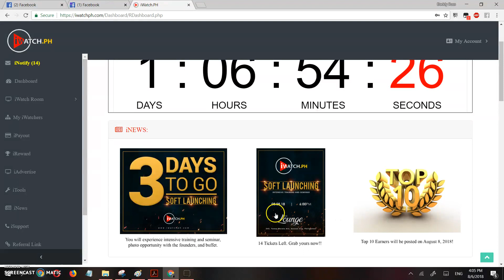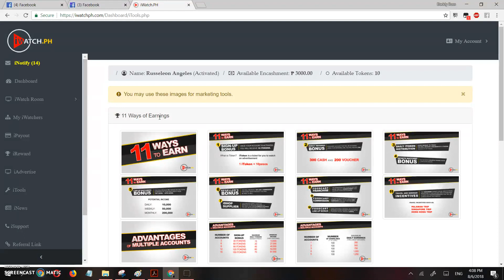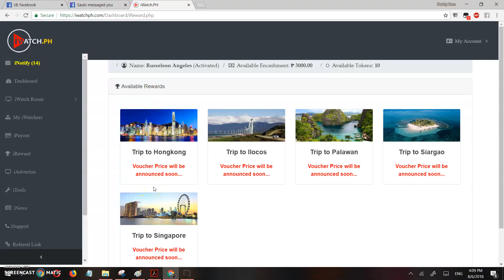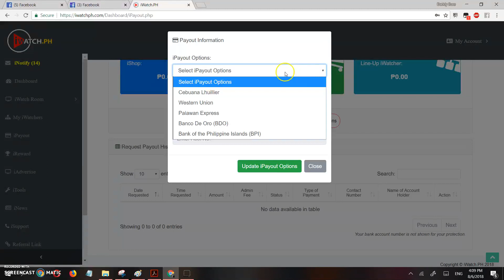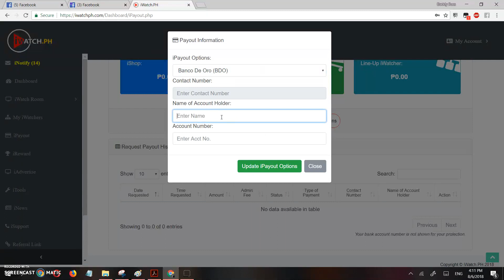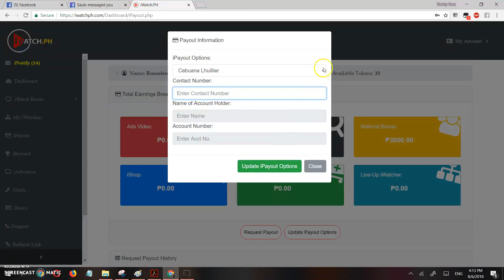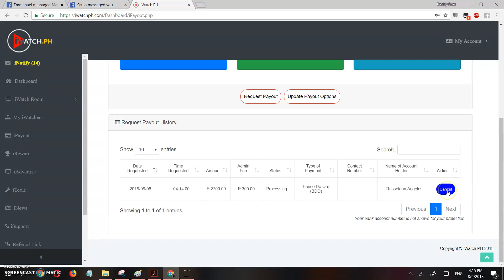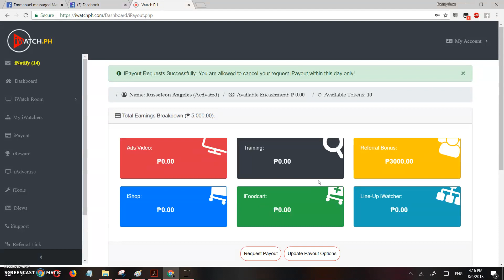iWATCH.PH: FIRST WITHDRAWAL REQUEST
Watch this step-by-step guide on how to REGISTER, PAY and ACTIVATE your iWATCH.PH account.

iWATCHPH (11 ways of earning)

1. Sign-Up Bonus- Once na nagregister ka at na-activate na ang iyong account magkakaroon ka ng 10 iTokens.

iToken is a ticket for you to watch an advertisement video.

1 iToken = 10 pesos (after watching 1 ads)

Unli referrals, Unli 500.

3. Daily iToken distribution- Mag kakaroon ka ng maximum of 5 iTokens every monday to friday, so pwedeng magbato si system ng 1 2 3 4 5 iTokens everyday, weekdays.

5th iToken is equivalent to Voucher

Magkakaroon ka ng maximum of 450 iTokens per account.

4. Infinite watching bonus- Dito sa pangalawang watchroom natin, di mo na kinakailangan ng iTokens para makapanuod.

Mag uupload kami ng mga trainings at seminars na kung saan kikita ka ng 1 cent every minute na panunuod mo. Natututo ka na nga, kumikita ka pa.

5. Line-Up watchers bonus- kikita ka ng 5% sa total earnings sa panunuod ng iWatchers mo 1st level-10th level

For example, nagbato si system ng 5 itokens today, it is equivalent to 50 pesos. So 5% nun is 2.5 pesos, so for example may 100 iWatchers ka na kikita ka ng 2.5×100= 250 per day.

Maaari kumita dito ng 2,500 pataas everyday.

6. Reseller's Bonus- Once na iWatcher ka na, may access ka na rin sa iShop natin. Na kung saan mag kakaroon ka rin ng sarili mong referral link dito, and everytime na may bibili ng mga products sa iShop natin under your referral link, kikitaka ng 10 percent.

So for example, ang price ng bag na to is 500, and may bumili ng bag na yon under your referral link, magkakaroon ka ng 50 pesos diretso sa dashboard earnings mo sa iWatch.

7. iShop Supplier- Pwede ka rin maglagay ng kahit anong products na gusto mo ibenta sa iShop natin. Such as T-shirts, Cases, string bags, gadgets, etc..

8. Foodcart Franchising- Ang membership fee na cinash-in mo para maging iWatcher, ay mag seserve yun as a downpayment mo sa ating foodcart franchising.

So for example, 59,999 ang napili mong foodcart, 59,999 less membership fee.

So kapag multiple accounts ka, upto 5 accounts per name ang pwedeng iless dito sa ating foodcart franchsing.

9. Foodcart commission- Once na naging iWatcher ka, maaari ka rin maging ahente ng ating iFoodcart, na everytime na may cliente kang mag fafranchise kikita ka ng 3000 pesos and directly na mapupunta ito sa dashboard earnings mo.

Unli commission, unli 3000 pesos.

10. Foodcart Line-Up bonus- Kikita ka ng 1000 pesos everytime na may mapapafranchise ang direct referral mo or kung siya mismo magfafranchise.

So meaning kahit wala ka ginawa, kahit yung direct referral mo yung nakapag pafranchise, may kita ka padin. Unli 1000 pesos.

11. Travel and Seminar incentives- Ang voucher earnings mo ay maaaring ipalit sa ating travel incentives such as trip to palawan, siargao, hongkong, singapore.

Also, maaari rin ito ipalit sa ticket sa mga upcoming events ng iWatchPH